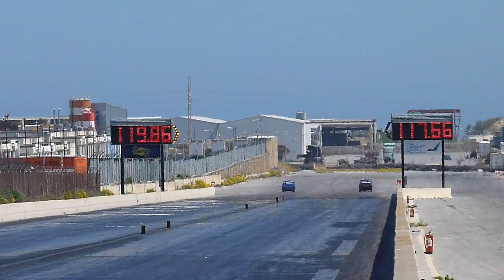April 2013 QTM Day 4 - Run 104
14th April 2013 - Day 4 (The Finals) of the First Quarter Mile Event of the 2013 Championship held at Hal Far Raceway